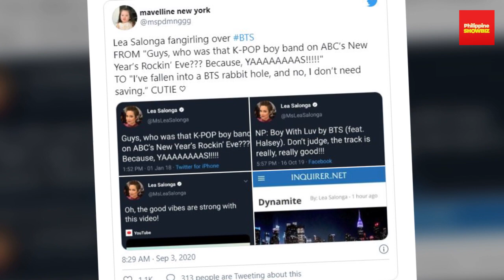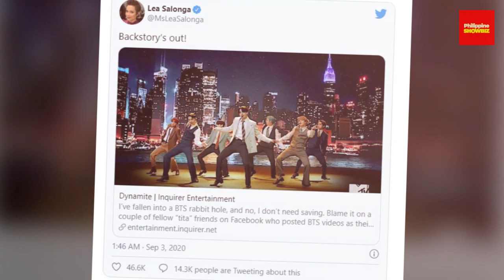Lea Salonga Fan na rin ng BTS